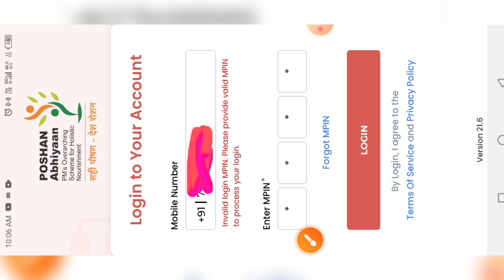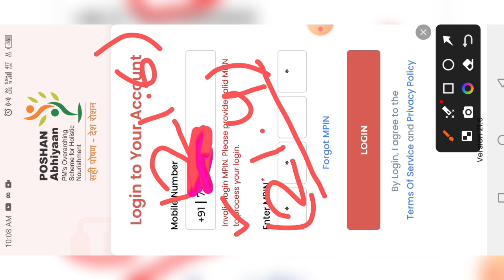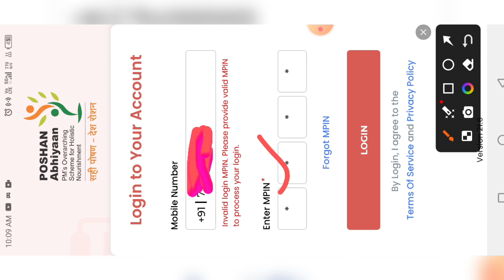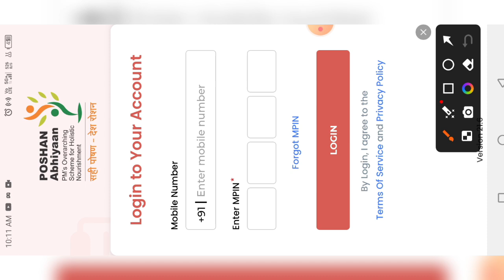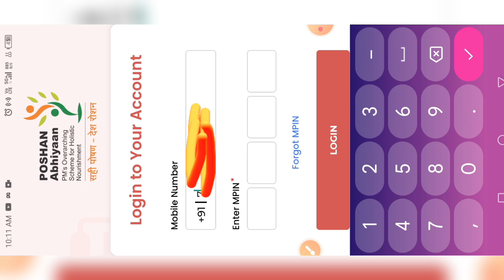Poshan Tracker Invalid Login Mpin Problem|Poshan Tracker 21.6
Poshan Tracker Invalid Login Mpin Problem|Poshan Tracker Login problem|Poshan Tracker 21.6|@ICDSNews @anganwadihelpline

लाइक कीजिए 👍
कमेंट कीजिए...